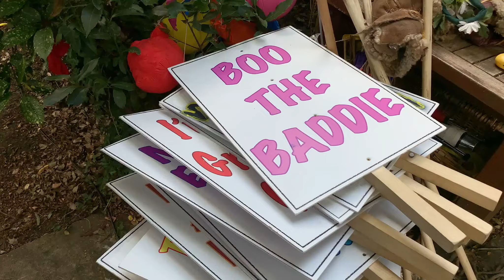Panto Online | Behind-the-scenes look at the online festive experience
"Here's one he made earlier!"

Former Blue Peter presenter and veteran dame Peter Duncan will be taking his pantomime experience online this year.

Duncan is shooting his own pantomime film, which will be streamed to families and audiences in their own homes this festive season. The piece will be presented on a dedicated website, "Panto Online" from 4 December.

The writer, actor and director said today: "It is a national tragedy that pantomimes in theatres across the land have been cancelled this year. Panto is as much a part of Christmas as turkey and all the trimmings, Father Christmas and Carols. We sincerely hope our traditional production of Jack and the Beanstalk will be a great Christmas event for all the family to look forward to watch together and at the same time raise money for six charities."

The show is being created in Duncan's back garden, with a cast also including Ian Talbot (Squire Shortshanks), Sam Ebenezer (Jack Trott), Sarah Moss (Jill Shortshanks), Nicola Blackman (The Garden Fairy), Jos Vantyler (Fleshcreepy), Yuval Shvartsman (Giant Blunderbore) and Josh Freeman (Wolf Beast), with the ensemble featuring Charlie Booker, Matthew Dawkins, Daisy English, Bessy Ewa, Ben Westhead and Morgan Wilcox

Tickets cost £15, with a portion of profits being donated to six charities – POhWer, Clothe Me, British Youth Music Theatre, Prost8, Scouts (Duncan was a former Chief Scout) and Best Beginnings.

Joining Duncan on the creative team are executive producer/director Ian Talbot, producer/production manager Denise Silvey, musical director Colin Cattle, choreographer Julia Redburn, set and props designer Peter Humphrey, camera man Luke Roberts, sound designer Matthew Case, wardrobe master/costume maker David Morgan, production coordinator Annie Francis, publicist Kevin Wilson, marketing Emma Martin and assistant to the producer Daisy English.